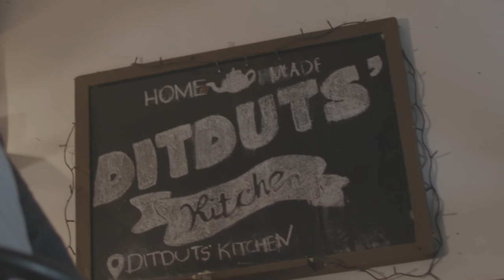DITDUTS' KITCHEN Canon EOS C700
Canon Cinema EOS C700

Canon EOS C700 merupakan kamera pertama dari seri Cinema EOS System yang mendukung lensa-lensa anamorphic – lensa yang memungkinkan perekaman dengan kompresi dan menampilkan efek blur yang unik, sehingga bisa dihasilkan gambar dengan aspek rasio 2,39: 1 yang menjadi ciri khas produksi sinema. Selain itu, dengan kemampuan merekam high-frame-rate Full HD pada kecepatan maksimum 240 frame per second (crop ), kamera memungkinkan pemutaran ulang (playback) yang mulus, bahkan saat diperlambat sehingga memberikan kebebasan berkreasi.
EOS C700 memiliki desain teratas di antara seri kamera digital Cinema EOS System. Dirancang dengan bodi modular yang bisa diubah-ubah, kamera ini memberikan keleluasaan untuk penyesuaian gambar di lokasi yang menjadi kebutuhan profesional, seperti untuk perfilman, drama televisi, periklanan dan dokumenter.
Tingginya kekuatan calculation-processing sensor CMOS dan platform pemrosesan gambar setara 35mm pada EOS C700 menghadirkan gambar 4K dengan rentang dinamis dan luas. Sebagai tambahan untuk format perekaman XF-AVC   kamera juga mendukung Apple ProRess, sebuah format kompresi video yang dikembangkan Apple Inc. Melengkapi semua kecanggihan itu, saat digunakan bersama perekam CDX-3651 yang dikembangkan Codex, kamera dapat menangkap 120 frame per second pada resolusi maksimal 4K.

Dilengkapi dengan Global Shutter

EOS C700 memiliki rolling shutter dan mounting lensa EF yang cocok untuk beragam lensa EF lepas tukar Canon. Di sisi lain, EOS C700 memiliki global shutter yang mengekspos seluruh sensor piksel secara simultan untuk pengambilan gambar yang bebas distorsi, serta dilengkapi mount lensa PL untuk digunakan dengan lensa PL standar dalam industri. Konversi antara mount EF dan mount PL, serta di antara sensor CMOS rolling shutter dan sensor CMOS global shutter ini untuk menyesuaikan kebutuhan produksi yang berbeda-beda.
Dilengkapi dengan Log Gammas dari Canon, Canon Log 3, Canon Log 2 dan Canon Log, EOS C700 dapat merekam maksimum 15-stop rentang dinamis lebar yang dibutuhkan untuk menghasilkan video HDR. Digunakan dengan layar Canon profesional seperti DP- V2420, DP-V2410 atau DP-V1710, pengguna Canon EOS C700 dapat menikmati tampilan video HDR berstandar SMPTE ST 2084 saat shooting.

Video : @anatmanpicture
Camera : EOS C700